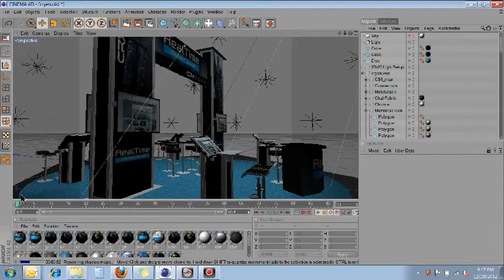rendering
Exhibit People of Las Vegas. Trade show exhibit design rendering example.